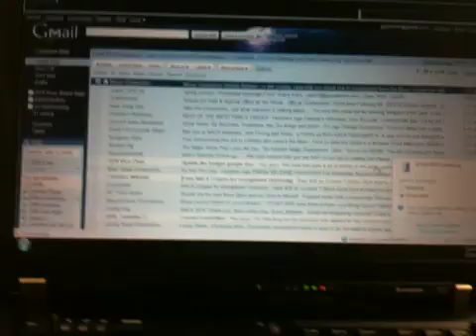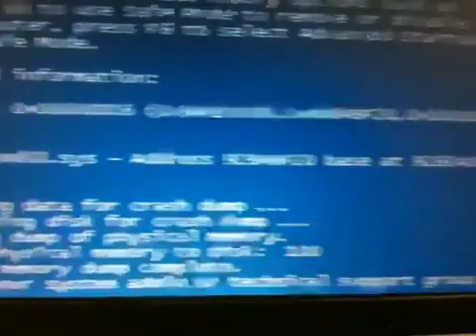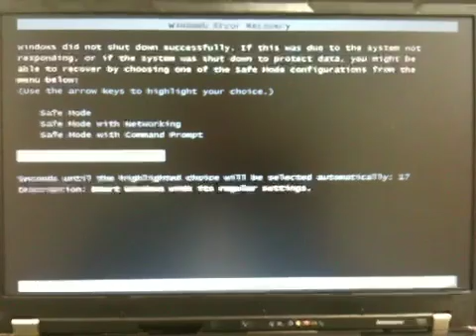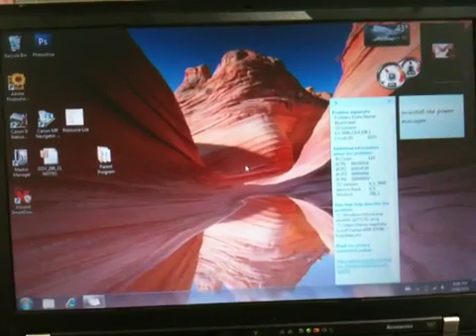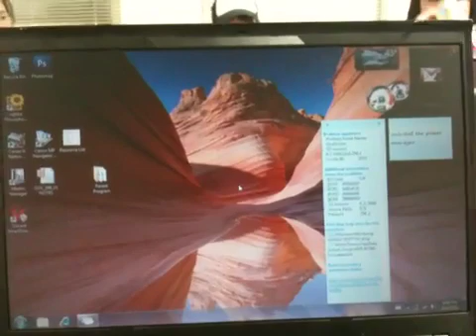Thinkpad T61 Problem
View entire video to see full problem.